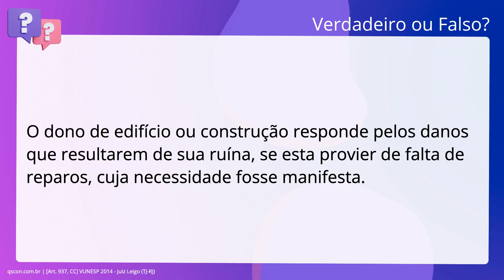QScon Direito: [Art. 937, CC] VUNESP 2014 - Juiz Leigo (TJ-RJ)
Art. 937, CC | VUNESP 2014 | Juiz Leigo | (TJRJ)

O dono de edifício ou construção responde pelos danos que resultarem de sua ruína, se esta provier de falta de reparos, cuja necessidade fosse manifesta.

Gabarito: Verdadeiro